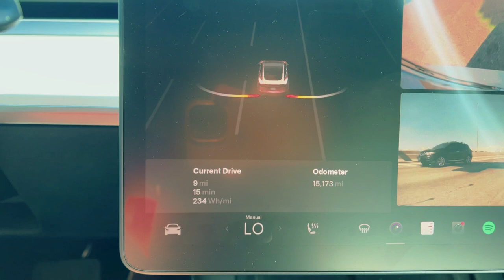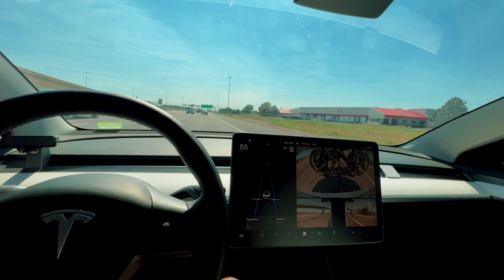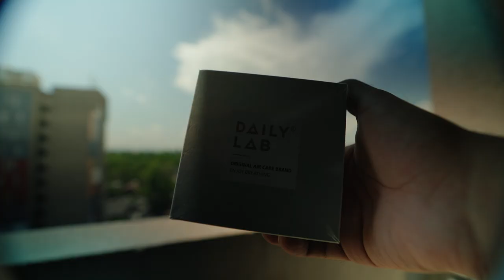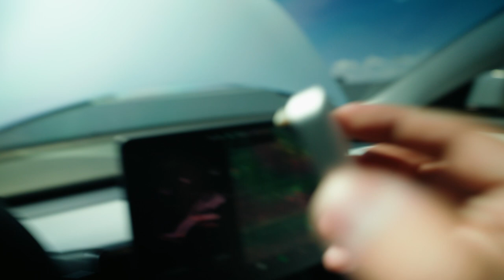The best Tesla bike hitch?! (Vibrelli Electric Bike Hitch Rack)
Hi all! I’m excited to showcase this awesome Vibrelli Electric Bike Hitch Rack. This has been one of my favorite additions I’ve done to the car!
I also did want to give a shoutout to the folks over at DailyLab for sending me the car diffuser. Please go ahead and check them out as they have a variety of products that fit well with any car!

⚡️Buying a Tesla?! Use my link for free credits!When Using This Code